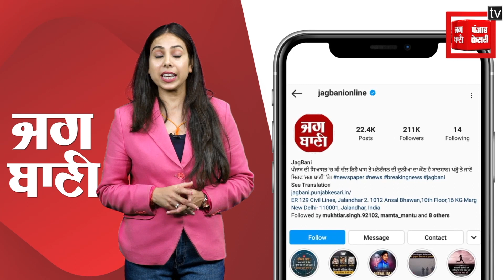ਪਤਨੀ ਦੇ ਸੈਲੂਨ ਜਾਣ ਤੋਂ ਤੰਗ ਆਏ ਪਤੀ ਨੇ ਚੁੱਕਿਆ ਅਜਿਹਾ ਕਦਮ, ਦੋਵਾਂ ਪਰਿਵਾਰਾਂ ਨੂੰ ਪਿਆ ਵੱਡਾ ਘਾਟਾ